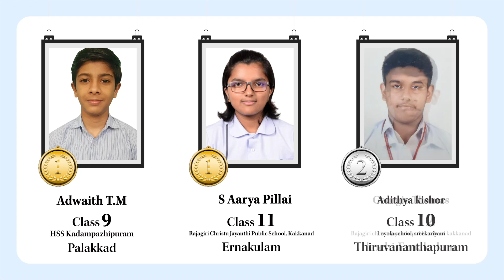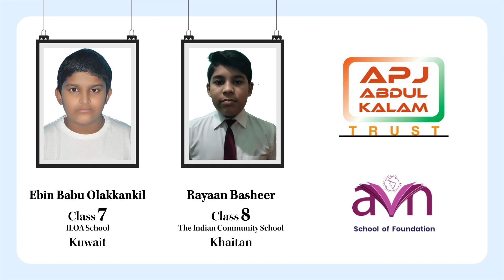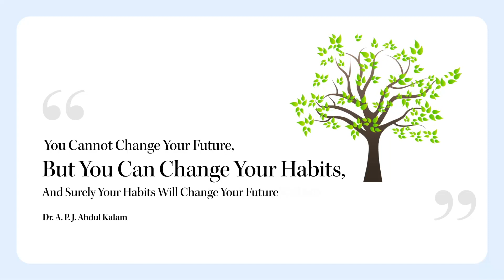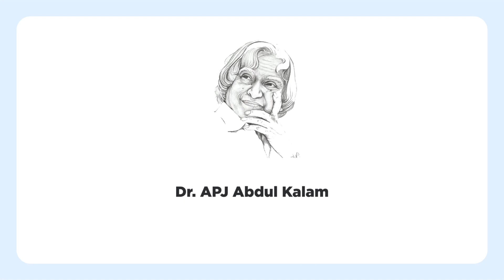Dr.APJ ABDUL KALAM INTERNATIONAL QUIZ, RESULT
APJ Abdul Kalam international quiz competition
Quiz competition results
avn quizzes